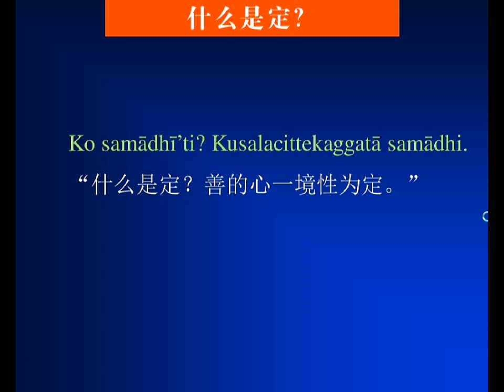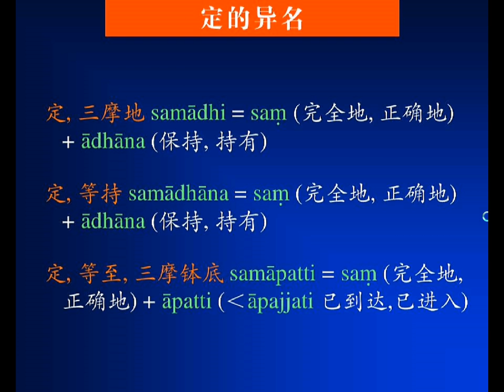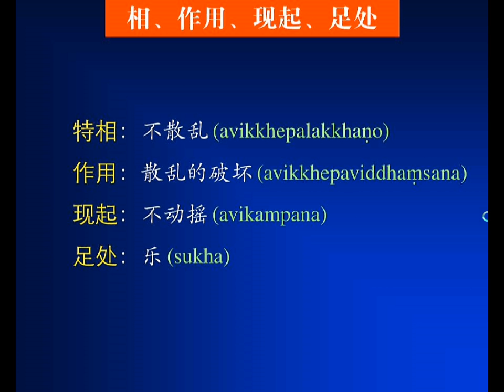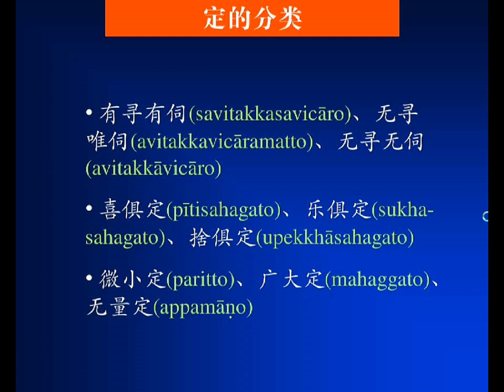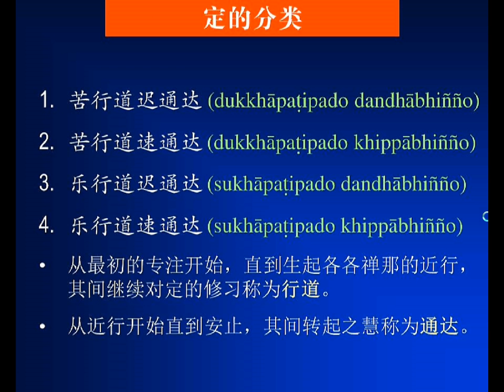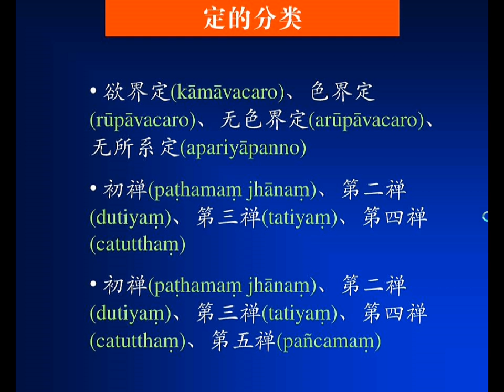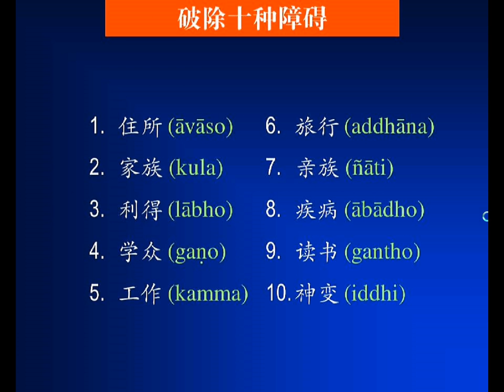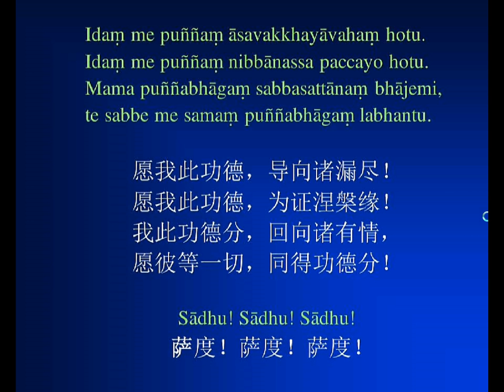清淨之道 3-9 定學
20131124 Visuddhi Magga  清淨道論